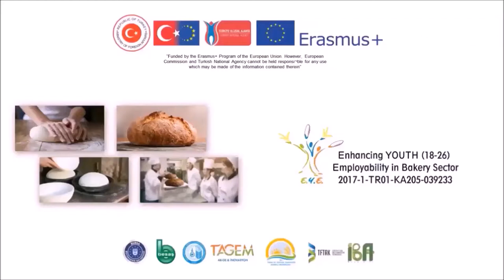Cleaning Steps 1 Cleaning of Mixer Bowl